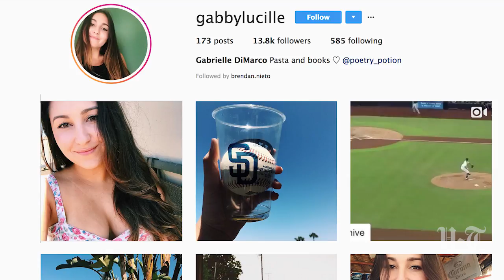Padres Fan Catches Foul Ball In Beer Cup, Chugs Beer, Goes Viral | San Diego Union-Tribune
San Diego resident Gabby DiMarco has had quite the week after a video of her catching a foul ball in her beer cup -- and then chugging the beer -- went viral. She tells her story in this video.